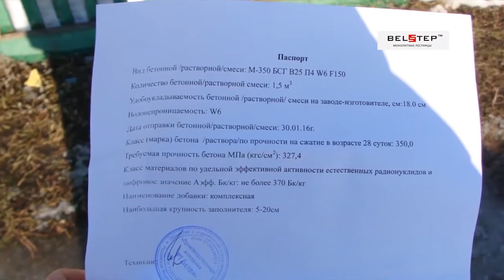Франшиза Белстеп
Производственная франшиза БЕЛСТЕП основана Николаем Переверзевым в 11 году в г. Белгород. Основной деятельностью компании является строительство монолитных бетонных лестниц для частного домостроения. В течении 4 лет своего развития происходило накопление опыта по различным технологиям строительства всех типов лестниц с соблюдением основополагающих условий: работать качественно и честно по отношению к заказчику. Что в свою очередь положительно влияет на рост заказов, не смотря на продолжающийся кризис.

В 16 году запустился механизм регистрации торговой марки Белстеп и выбрана стратегия на тиражирование опыта успешного бизнес процесса под одноименной ТМ. После упаковки предложения, в первую Российскую франшизу по строительству монолитных лестниц Белстеп и отработке технологии обучения за неполный год продвижения наши представительства открылись и успешно работают в 10 городах России.

Активная жизненная позиция директора компании и желание развиваться позволяют и в дальнейшем развивать франчайзинговый проект с расширением количества услуг и предлагаемых технологий по отделке лестниц, крылец к дому и зон отдыха конечному заказчику через партнеров франчайзи ТМ Белстеп в регионах.

А автоматизация бизнес процесса через работу с приложениями на мобильных устройствах позволяют сконцентрировать работу при персонала компании на ключевых моментах сделки, передавая рутинную работу современным средствам коммуникаций по передаче данных, оплате и визуализации.